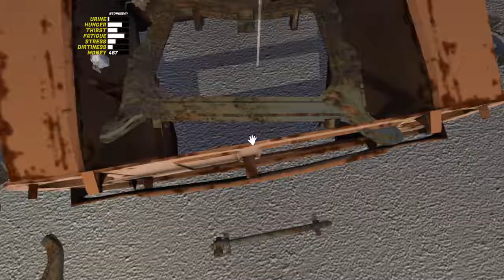Front / Rear Suspension, Engine Bay | My Summer Car S2E5 (My Summer Car Let's Play 2018)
Welcome back to My Summer Car! In this episode, we work on assembling the front suspension, the rear suspension, the engine bay. So basically, we'll have a rolling chassis by the end of the video. Next time, we'll put the engine in the car, do some wiring, and do some of the interior. Enjoy!

MY SETUP

My Microphone

CPU Cooler
Graphics Card
Tower / Case